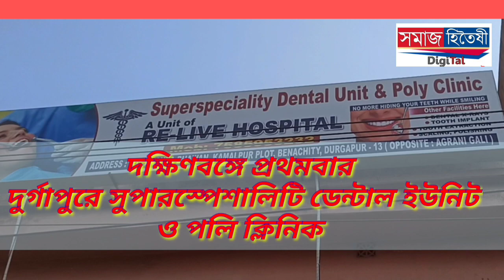চিকিৎসার গাফিলতিতে এক স্কুল ছাত্রীর মৃত্যুর অভিযোগ তুলে চিকিৎসকের বাড়ি ঘেরাও করলো পরিবারের লোকজন